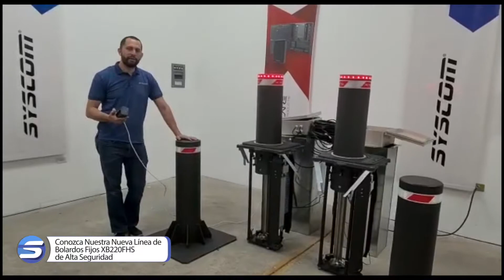Conozca Nuestra Nueva Línea de Bolardos Fijos XB220FHS de Alta Seguridad